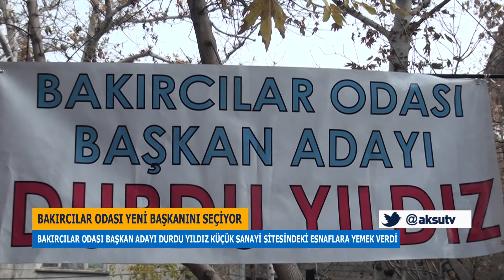Bakırcılar Odası Yeni Başkanını Seçiyor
Bakırcılar Odası Başkan Adayı Durdu Yıldız Küçük Sanayi Sitesindeki Esnaflara Yemek Verdi.